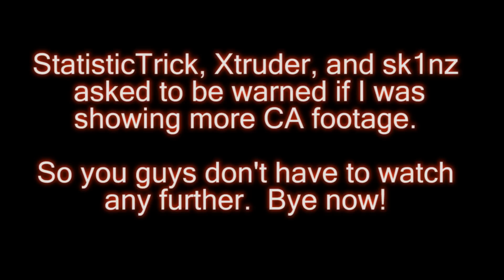CA Quakelive Tritin 8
After a bunch of QL forum trolls pissed all over Video 7, here's what I have to say :P
swing!